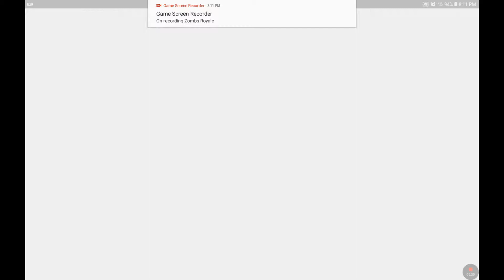More Zomb's Royale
I will upload Plants Vs. Zombies shortly.